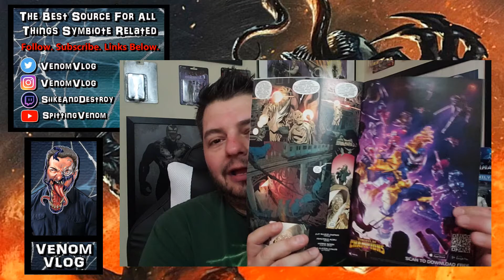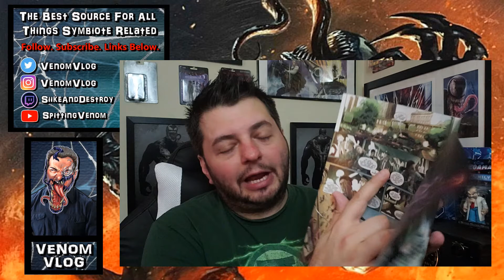The Venom Vlog #358: June 2019 Absolute Carnage Post Credit Scenes